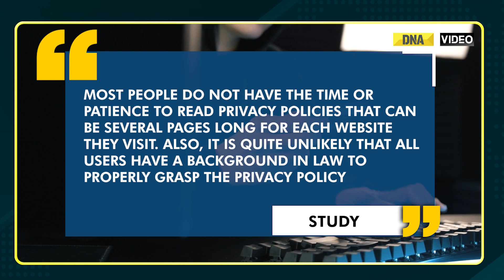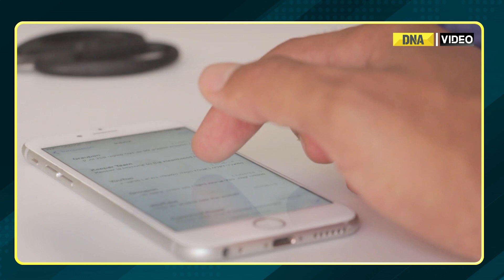DNA Spark: Google tracks and stores the most data of its user among its competitors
Tech giant Google collects the most data among all the Big Tech companies, including Twitter, Apple, Amazon, and Facebook. According to an analysis by StockApps.com, out of the five major digital firms, Google harvests the most data on its users by tracking 39 types of private data for each user.